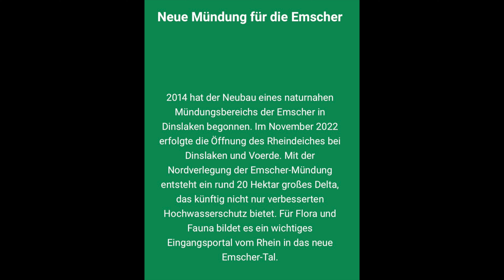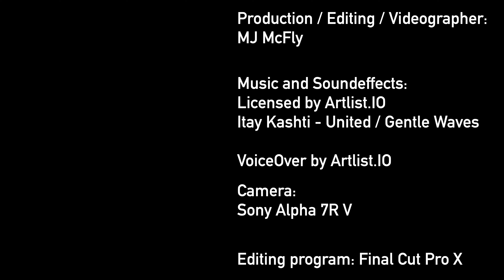Neue Emschermündung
In Vorbereitung einer Radtour bin ich auf die gewaltige Baustelle der neuen Emschermündung in den Rhein gestoßen. Dahinter steckt eine der wichtigsten Erneuerungsmaßnahmen im Ruhrgebiet - und das schien mir doch ein kurzes Video wert. Der Blick auf den benachbarten und unübersehbarern "Kraftwerksdinosaurier" des STEAG--Kohlekraftwerks in Voerde hat mich auch dort neugierig gemacht und zu der Erkenntnis gebracht, dass hier Reparatur am Landschaftsbild in ganz großem Stil stattfindet. Ich hoffe es gefällt.